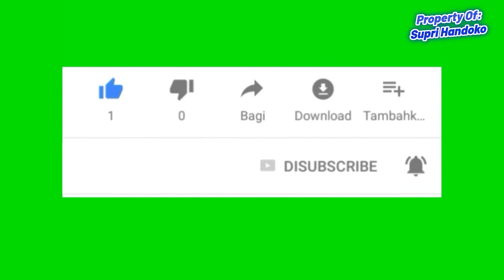Coconut Husk Peeler II Alat Pengupas Sabut Kelapa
Berikut adalah video alat pengupas sabut kelapa yang digunakan untuk mempermudah pengupasan sabut kelapa